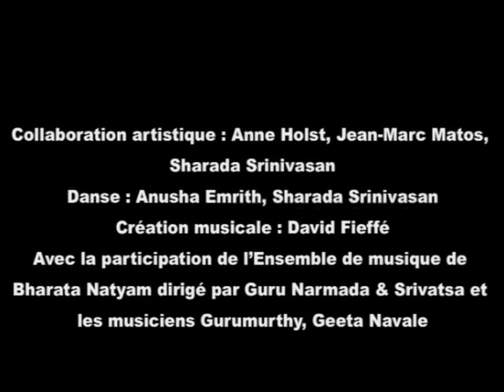Nataraja and the Cosmos: Prof Sharada Srinivasan dance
Danse e-Toile: Nataraja and the Cosmos'  is a video of a first-time simultaneous interactive, intercontinental (Europe-India), internet-streamed performance that took place for the International Year of Astronomy 2009 across Cite de L'espace, Toulouse and Indian Institue of Astrophysics, Bangalore. An art-science collaboration between digital choreographers Jean-Marc & Anne Matos of K.Danse, and Dr. Sharada Srinivasan, technical art historian and Bharata Natyam dancer, 'Danse e-Toile' explores the mapping of spaces, whether near or distant, real or virtual. Through their e-dance, Anusha Emrith in Toulouse and Sharada Srinivasan in Bangalore attempt  to evoke the enigmas of the cosmos through the imagery of the celebrated south Indian Nataraja bronze of the dancing Hindu God Shiva (worshipped as the element 'space' at the Chidambaram temple) and as the five elements.  The visual overlaps and co-mingling of the real and the virtual images as captured in the photographs of a real-time real-virtual via-internet duet performance ‘Danse e-toile: Nataraja et le Cosmos’ call to mind this lyrical effect in the interplay of light and colours, of the high drama of fission and fusion of the real and virtual images of the two distant dancers.  The juxtaposition of freewheeling western contemporary dance with the classical structure of Bharata Natyam reflects the conundrums of the intertwinings between quantum mechanical flux and Cartesian order in our universe.  The underlying artistic metaphors associated with the Nataraja bronze icon, the notions of the five elements of earth, wind, ether, water and fire and the cosmic dance of creation and destruction assist in this re-envisioning and in the forging of a convergence of art and science; the connections between space inner and outer, earth and environment…
Prof Sharada Srinivasan (Btech, IIT, PhD London), recipient of the Dr Kalpana Chawla Award for Young Scientists, is an archaemetallurgist, scientist and Bharata Natyam dancer and Professor at National Institute of Advanced Studies, Bangalore.  The music was arranged and partly composed by David Fieffe with live-streamed inputs on veena from Geeta Navale and mrdangam from Gurumurthy. The videographic and technical support is by Digvijay Mallah and Rakesh Mannar.